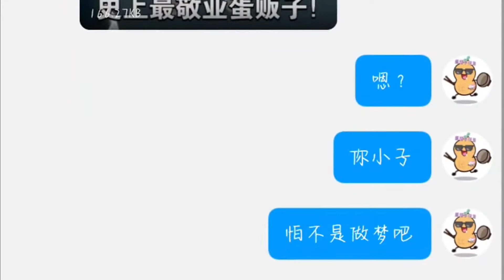蛋仔派对：新版娃娃机bug，可以免费获得耀星？